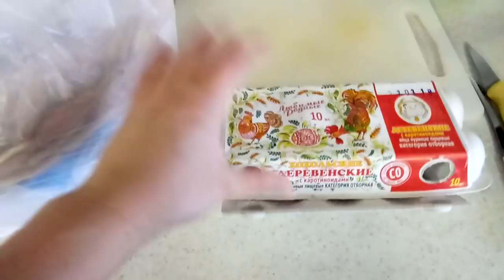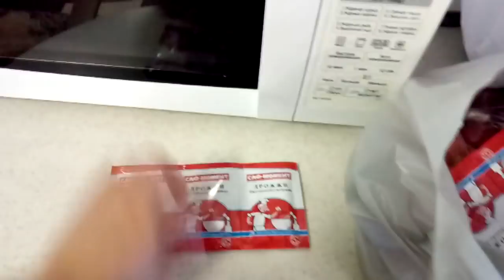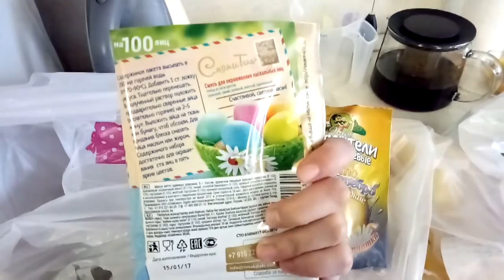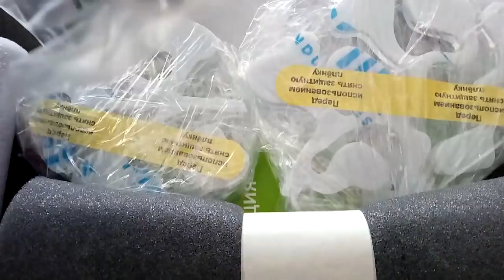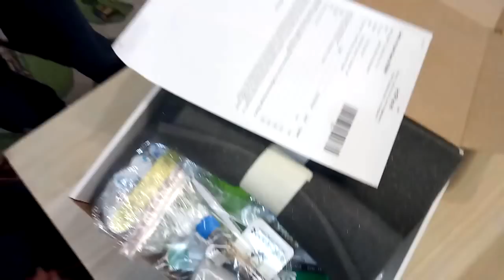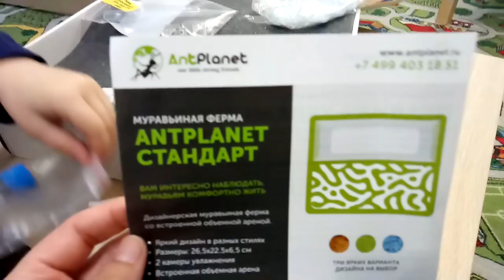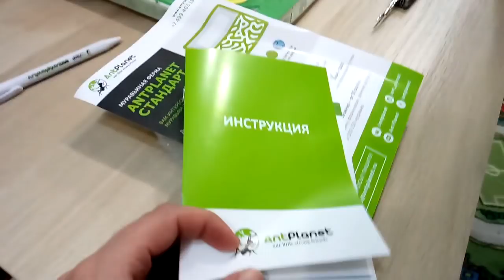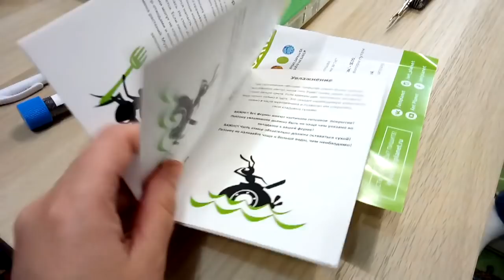✔НОВЫЕ ПИТОМЦЫ ✔ МУРАВЬИНАЯ ФЕРМА ✔ОМЛЕТ СО ШПИНАТОМ ✔ 4 апреля 2018♥